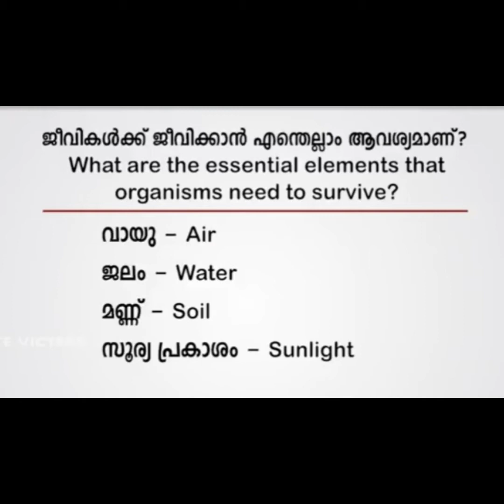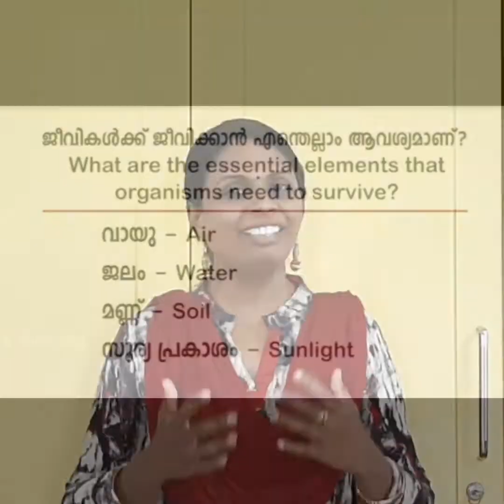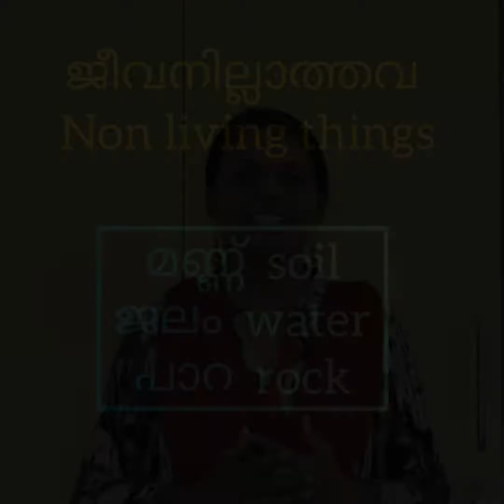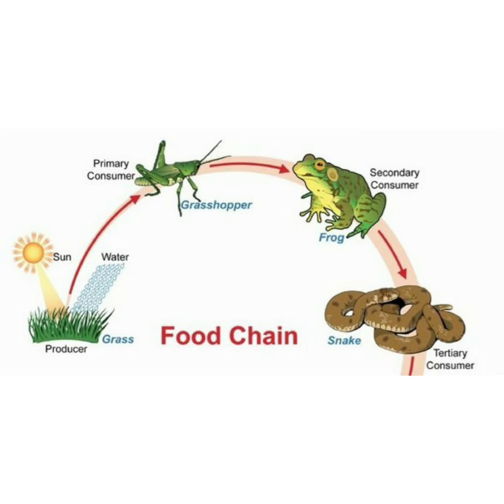Std 4 EVS Biotic & Abiotic factors / Ecosystem /ജീവീയ -അജീവീയ ഘടകങ്ങൾ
ക്ലാസ്സ്‌ 4 പരിസരപഠനം
യൂണിറ്റ് 1 വയലും വനവും  ഭാഗം 9
ജീവീയ -അജീവീയ ഘടകങ്ങൾ
ആവാസവ്യവസ്ഥ
Fields and Forests Part 9
Vayalum Vanavum
Biotic - Abiotic factors
Ecosystem

KERALA SYLLABUS
കേരള സിലബസ്

Sreedevi Vijayan
GUPS Akathethara
Palakkad